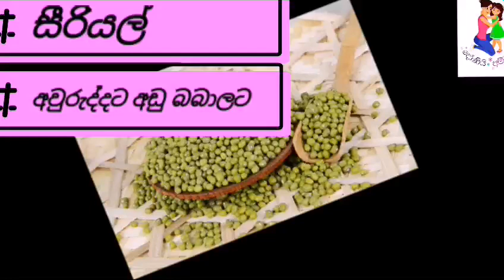බබාලට නිවැරදිව ගෙදරදිම සීරියල් හදාගන්න විදිහ # homemade cereal sinhala baby food recipe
Recipe 41

පුංචිම බබාලට දෙන්න සුදුසු ධාන්‍ය වර්ග කීපයක් එකතු කරලා තමයි මම අද සීරියල් එක හැදුවෙ...
අවුරුද්දට අඩු බබාලට මේ සිරියල් එක දෙන්න පුලුවන් .
ඒවගෙම මුලින්ම ධාන්‍ය වර්ග එක බැගින් බබාලට දීලා බලන්න අසාත්මිකතා ඇති වෙන්න ඉඩ තියෙන නිස  පුංචි බබාලට...
පසුව ධාන්‍ය වර්ග කීපයක් මේ වගෙ එකතුකරලා සීරියල් එක හදාගෙන හුලං නොවදින්න තියාගෙන් බබාට දෙන්න.
පුංචි ප්‍රමාණ වලින් හදාගන්න..
අද මම එකතු කලේ

*මුං ඇට
*ඕට්ස්
*රුලං
* කඩල

අවුරුද්දෙන් වැඩි බබාලටනම් කජු ,රට කජු, ආමන්ඩ් , තල වැනි දේවල් අපිට එකතු කරන්න පුලුවන් ..
ඔයාලත් හදල  බලන්න එහෙනම් ..

බබාට දවසේ කෑම වේල් ගළප ගන්න විදිහ ..

මාස 12න්පසු දරුවන්ට කැම ගැලපීම

බබාගෙ කෑම රස කරගන්න මේ දේවල් එකතු කරන්න

මාස හයෙන් කෑම පටන් ගන්න විදිහ ...

බබාට ලේසියෙන්ම කෑම කවාගන්න රහස්

බබාට ආහාර දිය යුතු වෙලාවන් ගැන

බබාට විවිද කෑම හදාගන්න

බබා මෙතරම් කෑමට හොර ඇයි

පොඩ්ඩන්ට මේ විදිහට කවාගන්න

 මේ ආහර බබාට උශ්ණද ..? සීතද..?

මේ වගෙ විවිද  විදිහට හදපු කෑම ගොඩක් තියෙනව  ඔයාලා මේව මේ විදිහටම හදන්නෙ නැතුව දරුවන්ගෙ කැමැත්ත අනුව වයස අනුව වෙනස් කරගෙන හදාගන්න මේ දේවල් වලින් අදහස් ගන්න...